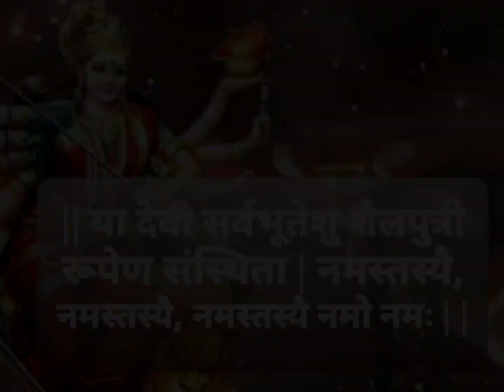Navratri | Navratri Pujan | माता शैलपुत्री की पूजन विधि व प्रिय रंग | वास्तु शास्त्र में माता पूजन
माता शैलपुत्री की पूजा नवरात्री के पहले दिन की जाती है, माता शैलपुत्री को पार्वती के नाम से भी जाना जाता है। माता शैलपुत्री के पूजन की विधि जानने के लिए देखे हमारी ये वीडियो।